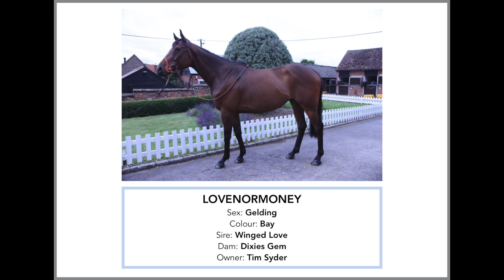Eeze A Saint & Lovenormoney | 03.10.18